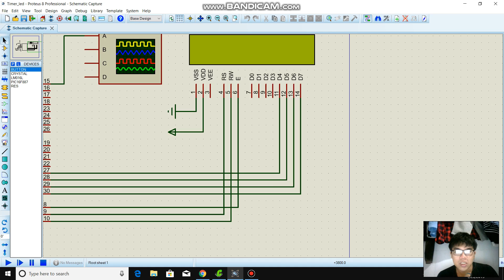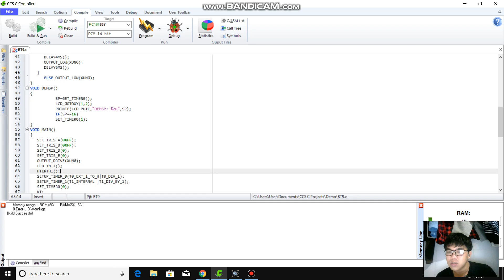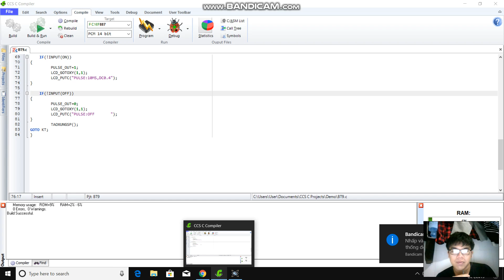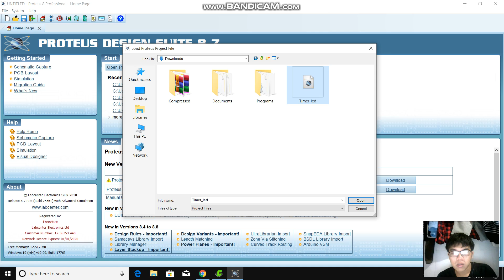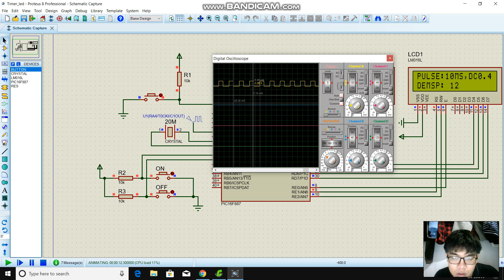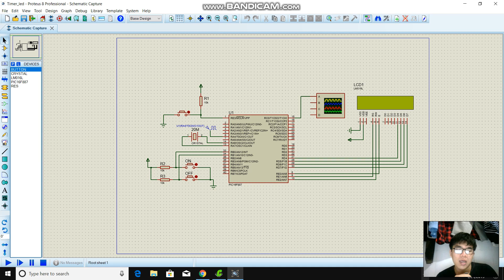Bài tập 8: Viết ứng dụng tạo xung ON/OFF theo nút bấm, và yêu cầu như trên lớp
Trần Nguyễn Thanh Duy
MSSV: 17119064